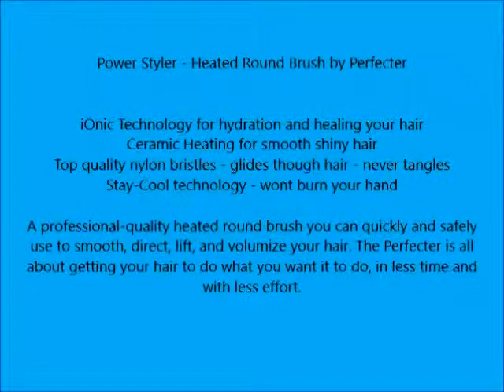Power Styler Heated Round Brush by Perfecter